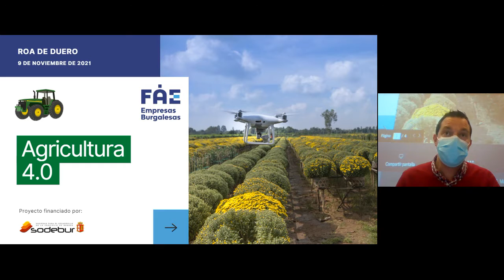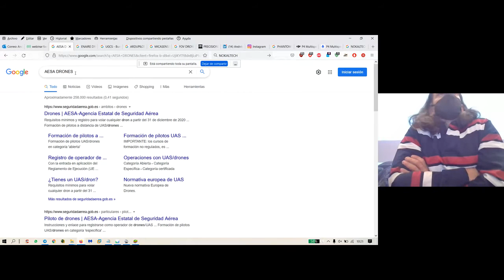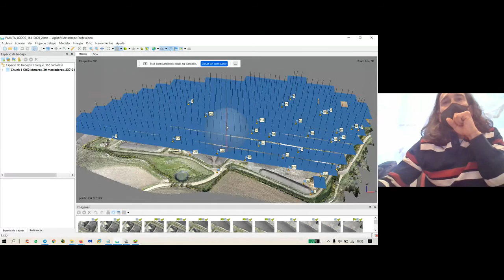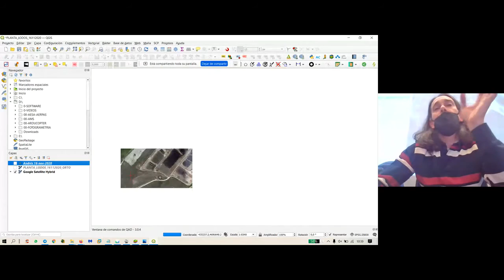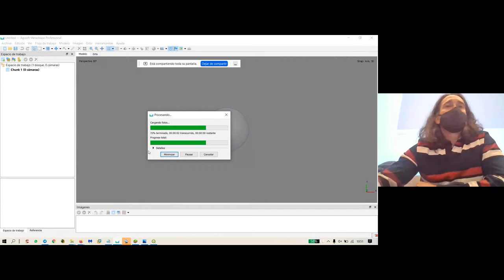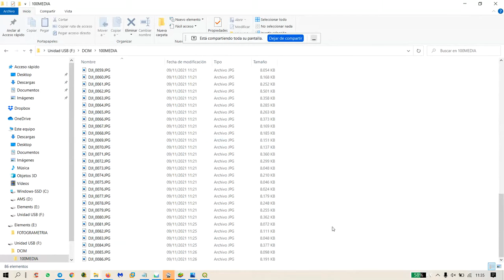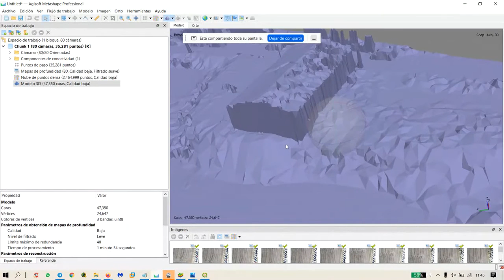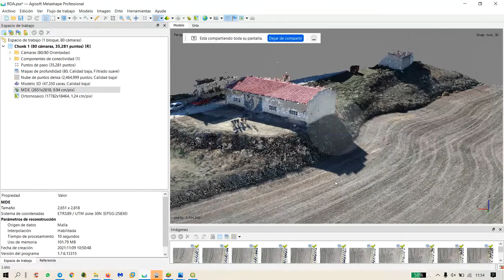Grupo Agricultura 4.0 Roa de Duero